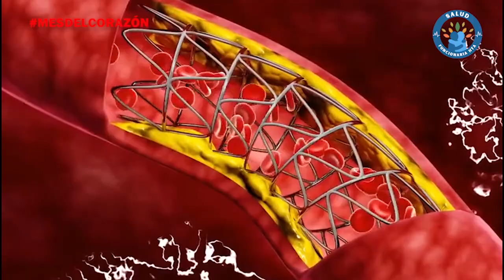SALUD FUNCIONARIA MES DEL CORAZON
En el mes del corazón te dejamos algunos consejos de prevención. Y te envitamos a visitar el dispositivo de Salud Funcionaria de nuestro Hospital.